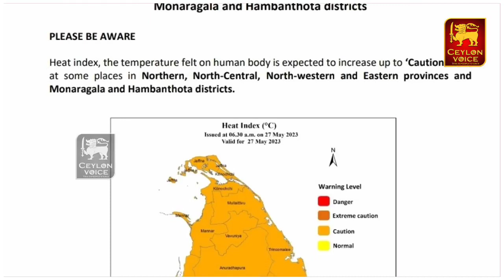இலங்கையின் இன்றைய முக்கிய செய்திகள் | Today breaking news | Srilanka tamil news